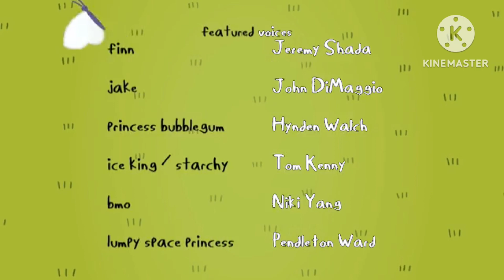Logo Team: Cartoon Network's Misadventures Credits